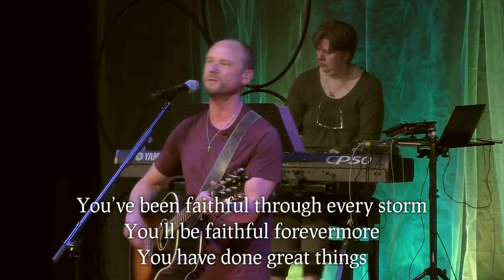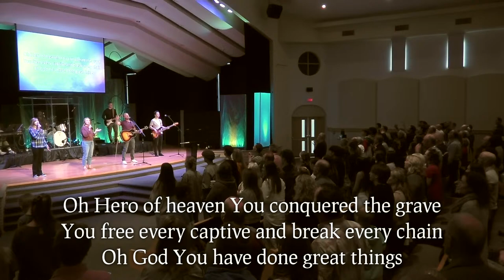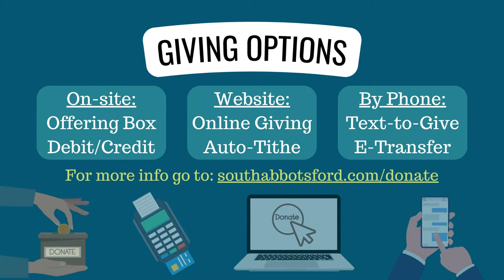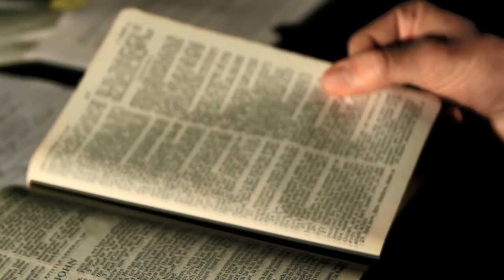A Jesus Centered Life - April 7, 2024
Worship team this week:
Kevin Fedrau
Isaac Fast
Erik Toews
Emmett Fast
Christy Price
Jamie Toews
Rachel Gautschi